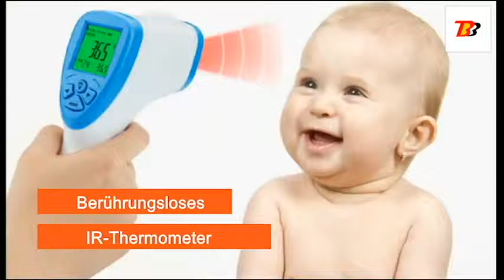Kontaktloses Körper-Infrarot-Thermometer : Temperaturmessung für Babys und Erwachsene.